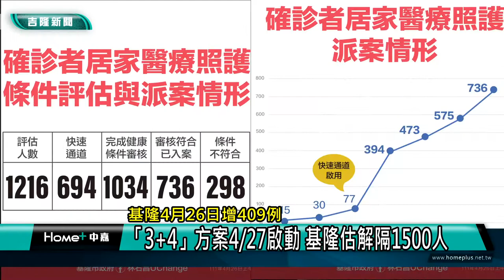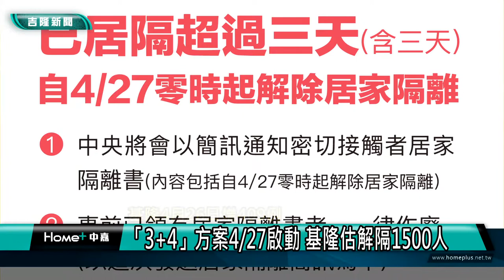新聞 基隆|居家隔離 3+4|基隆疫情 解隔|快篩試劑 缺貨|社區篩檢站 黑數|疫苗 施打站|基隆4月26日增409例 居隔「3+4」方案4月27日啟動 基隆估解隔1500人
居隔3+4方案4月27日啟動基市府自購快篩試劑也被中央卡關

（中嘉吉隆新聞記者張啓騰/基隆報導）新冠疫情持續延燒，確診及居隔數不斷攀升，為了解決居隔單塞車問題，中央推出居隔天數縮短的「3+4」方案，基隆市政府方面預估4/27啟動首日基隆市約有1500人解除隔離，至於快篩試劑缺貨部分，林右昌透露基隆市政府原本規劃購買也因為中央徵用卡關，不過林右昌強調實名制購買快篩試劑近期就會上路。